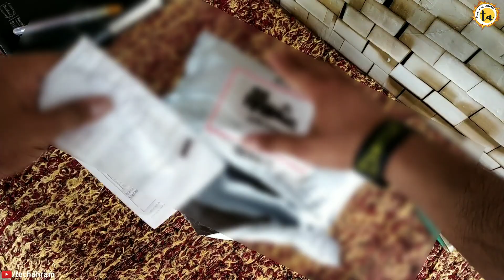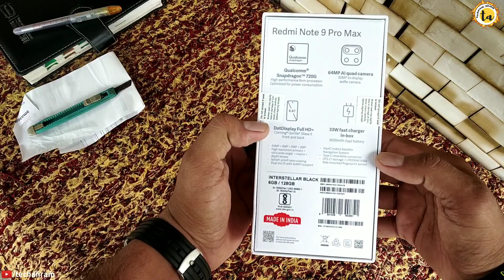Redmi Note 9 Pro Max Unboxing | Best Phone for Youtube videos | Best phone under 20000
Redmei Note 9 Pro MAX Price:
4GB +  64GB  = 17,500/-
6GB + 128GB = 18,500/-
8GB + 128GB = 19,500/-

Hello Friends, Is Video mai maine aupne new Smart Phone "REDMI NOTE 9 PRO MAX" ki Unboxing ki hai, Aur is mobile ke kuch Features ke bare mai discuse kiya hai. 🙂
I hope, Aupko ye video Pasand aayegi.

My GEARS :-
Ring Light
Green Screen
Gorilla Tripod